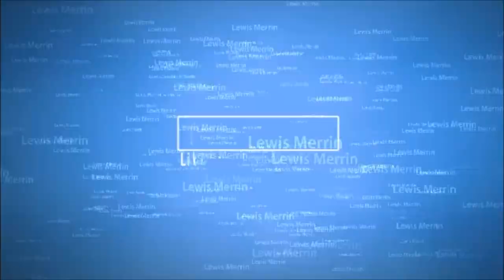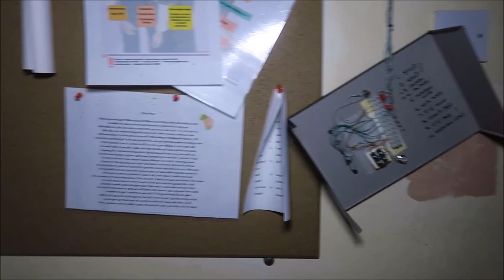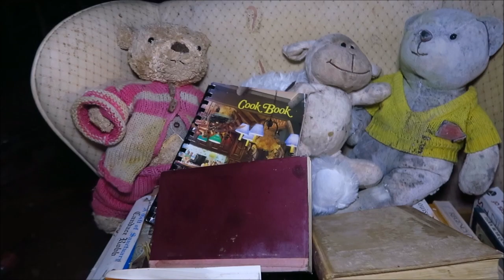Exploring The Abandoned Fire Damaged Vicarage Care Home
The explore

I have seen this location pop-up on social media now and again and I was going to the location so I thought I would do some history on the location. The location look quite damaged from the outside and the football team are quite empty on the surroundings went through the open window and inside the building it has got everything inside of it

History

The car home was before I vicarage where is the local vicar used to live for the local church, which is actually beside the old care home  The walls and floors have become rotten beyond saving due to water damage after the fire in January 2019. The fire gutted parts of the home and the upper floors are completey exposd to the elements so I didn't wander up the stairs.
Personal posessions of the former residents are still in place albeit in a ruinous state, a reminder that this parlous building was once a home to so many older people.

The report by North Wales Live stated;
More than 30 firefighters were called to The Old Vicarage Nursing Home in Pandy Tudur , near Llanrwst , after the alarm was raised at midnight today (January 18).
Crews used ladders and breathing apparatus to reach seven of the residents reported trapped on the ground and first floor of the building.
Six of them were taken to Ysbyty Glan Clwyd to be checked over.
The other 19 residents were evacuated safely with the help of care home staff, paramedics and police.
A joint investigation by North Wales Fire and Rescue Service and the police suggests the blaze was sparked by electrics in a first floor store cupboard, and the fire caused substantial damage to the property and put the lives of the residents at risk.
Two fire crews from Llanrwst, one from Abergele, one crew from Llandudno, two crews from Colwyn Bay, one crew from Rhyl, the Incident Command Unit from Rhyl and the Aerial Ladder Platform from Rhyl were called to the scene.
The Welsh Ambulance Service also sent 10 crews in emergency ambulances, a paramedic in a rapid response vehicle, an ambulance officer, two non-emergency patient transport service vehicles and a community first responder.
The fire has caused significant damage to the roof and first floor of the property, although the full extent of the damage is still being assessed